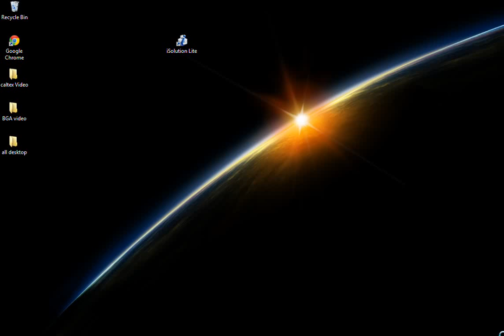caltex IMS-1000 measurement software startingup